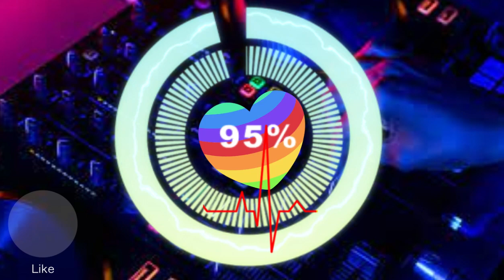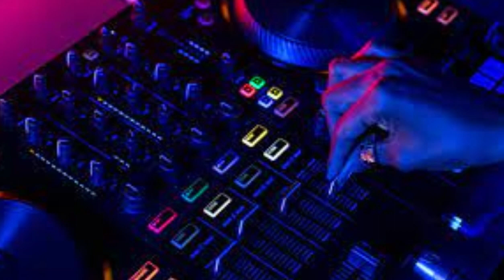Kompilasi Bass Enak Didengar Saat Bersantai Remix 18